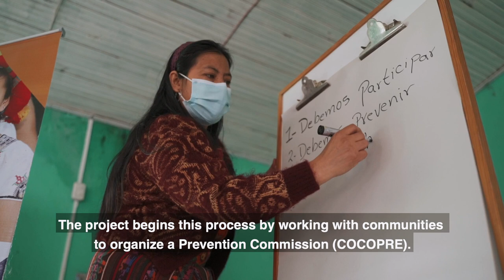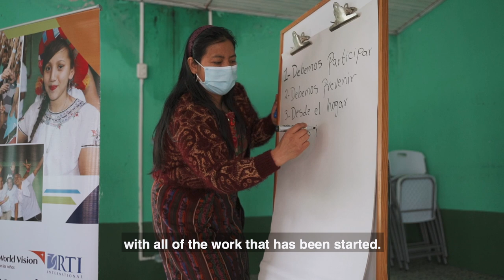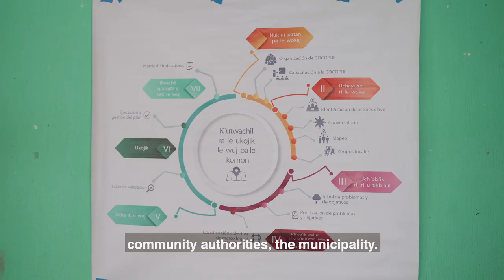ADAPT+ - Proyecto Raíces Comunitarias (WV / USAID)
Proyecto Raíces Comunitarias (WV / USAID)